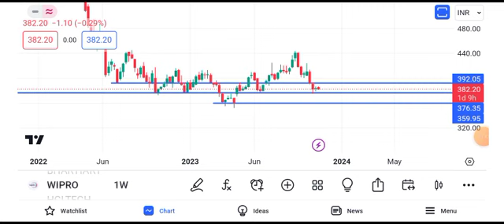wipro share news || wipro share news today || wipro share target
wipro share
wipro stock
wipro stock analysis tamilwipro share